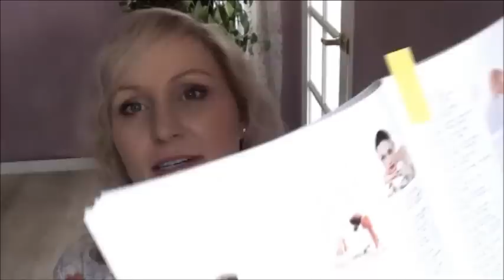2015 Guidance with BDevine®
Blessings to you all! This year is all about taking it easy and put to use all you have been learning so far! It will be different indeed, but it is also what you make of it :)